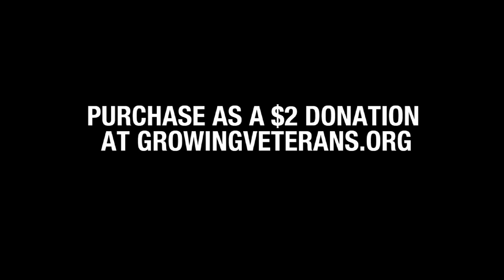"Still There" - Buy Now As $2 Donation To Growing Veterans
I co-wrote this song with my brother from another Chris, who is the founder of Growing Veterans. We put together a story detailing the hardships of post-9/11 US veterans adapting back to society. Please help the cause and buy this song for $2 (or more if you want), right